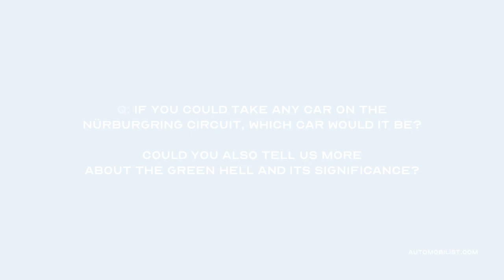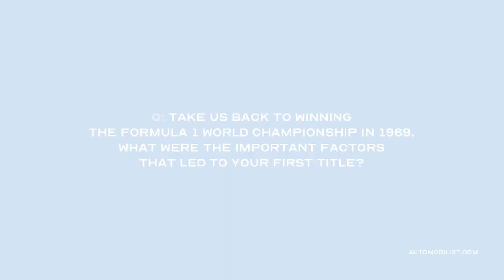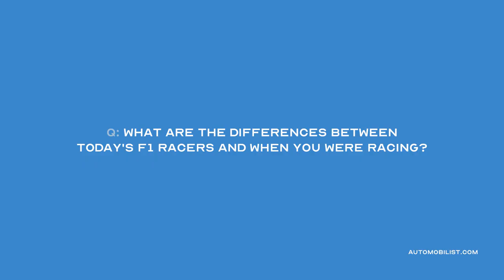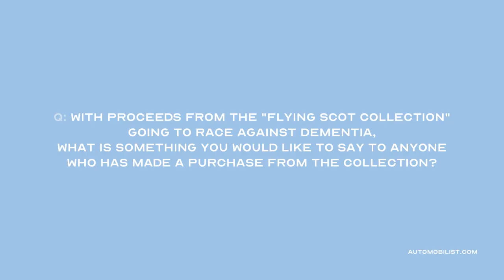Sir Jackie Stewart Interview by Automobilist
Automobilist had the opportunity to speak with Sir Jackie Stewart at the Goodwood Festival of Speed this past July. Watch (CC/subtitles included), listen or read along on the link as Sir Jackie discusses his favourite racing memories, the Nürburgring, and his charity Race Against Dementia.

Automobilist is a team of artists and creative thinkers, automotive enthusiasts, and perfectionists.
Automobilist is the lifestyle design brand for every car aficionado, continually leading the way to the most stylish automotive products from our signature, limited fine art prints and design posters to other automobilia items.